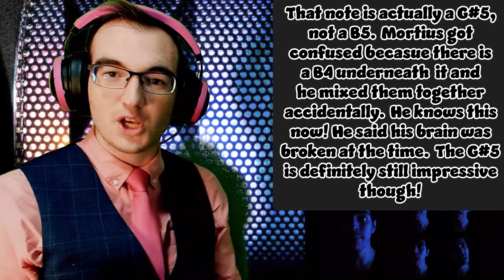REDUCED ME to the FLOOR | Grim Grinning Ghosts - Marwan Ayman | Acapella Reaction/Analysis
Intro: (0:00)
Reaction/Analysis: (2:22)
Outro: (18:44)